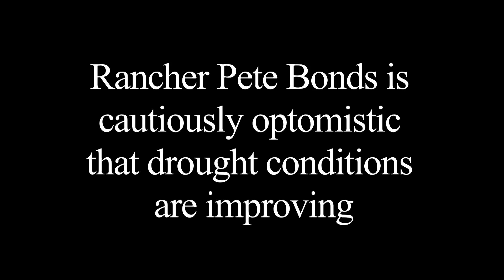Wet start to the new year is bringing hope to area ranchers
Pete Bonds, president of the Texas and Southwestern Cattle Raisers Association, is cautiously optimistic that drought conditions are improving but is not ready to start buying a lot of cattle.